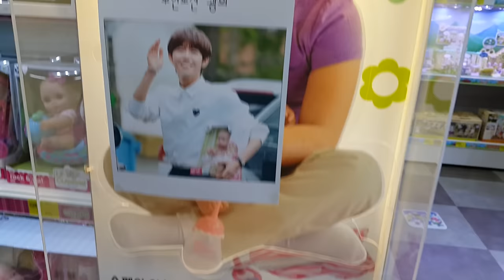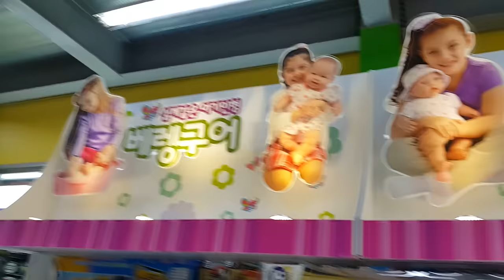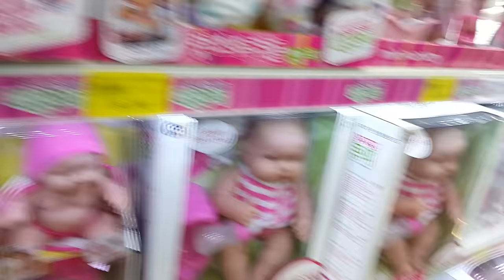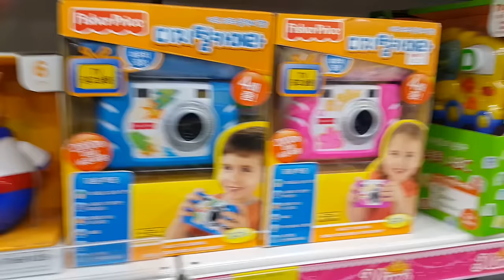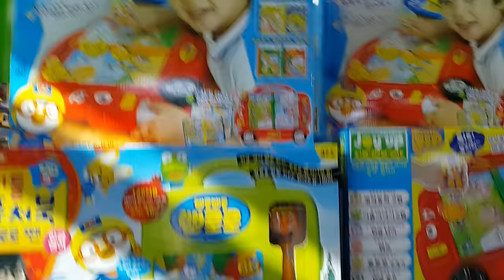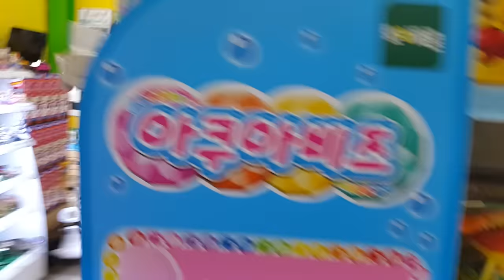베렝구어 아기 인형 뽀로로 코코몽 RC 겨울왕국 비즈 토마스 싸게 파는곳 판매 토이빌리지 Berenguer Pororo ベレンガール 博伦古尔 장난감 황제의 보물창고 No.144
이름:  베렝구어 인형 뽀로로 펜 코코몽 RC카 겨울왕국 아쿠아 비즈
          토마스 기차 토이빌리지
종류:  아기 인형, RC 자동차, 비즈 장난감, 펜 장난감
크기:  각각 다릅니다.
제조회사:  많은 회사들 (한국/중국)
제조년월: 2012년부터 ~
발매가격: 각각 다릅니다.

토이빌리지에는 베렝구어라는 TV에서만 보던 실제 아기같은 인형이 많았어요. '무한도전 - 광희' 와 '슈퍼맨이 돌아왔다 - 추사랑'이 갖고 놀았던 장난감인가봐요. 다양한 인형들이 많아서 놀라웠어요. 보통 마트에서는 볼수없는 인형이니까요. 그리고 RC카 종류도 많았어요. 뽀로로,코코몽 등등... 그리고 뽀로로 펜 장난감도 있고, 아쿠아 비즈도 있었답니다. 한번 구경가보시는것도 재밌겠어요 : D

Name:  Berenguer Doll  Pororo  pen doll Cocomong RC car Frozen Aqua beads
          Thomas train Toy Village
Type: Baby Doll, RC car, beads toys, pen toys
Size: behave differently.
Production company: Many companies (Korea / China)
Date of manufacture: ~ from 2012
Sale price: behave differently.

The Toy Village, I did watching on TV that  "Infinity Challenge - Gwanghee" and "Superman has come back - Choo sa rang" It is like a toy that was playing to have. Various dolls something more startling. It is because the dolls are not found in the usual Mart. And It is the type of RC car there were many. Pororo, Cocomong, etc. ... And Pororo pen toy, there was also aqua beads. Let's go to see ! : D

「 -  Gwanghee無限挑戦」と「スーパーマンが帰ってきた - チュウSAが鳴った「トイ・ビレッジは、私がいることをテレビで見ていたそれは持って遊んでいたおもちゃのようです。もっと驚くべき多様な人形の何か。人形は、通常のマートで発見されていないためです。そしてそれは、RCカーの種類は多くありましたです。などポロロ、Cocomong、...そしてポロロペンのおもちゃは、また、アクアビーズがありました。それでは、見に行こう！ ：D

玩具村，我也看电视上说：“无限挑战 - Gwanghee”和“超人回来了 - 周仰杰山响”它就是这样被打有一个玩具。各种玩偶一些更令人吃惊。这是因为娃娃在平时的超市都没有发现。它是遥控车的种类有很多。 PORORO，Cocomong，等等. 而PORORO笔玩具，也有浅绿色的珠子。让我们去看看！：D

El pueblo de juguete, yo no miraba en la televisión que "Infinity Challenge - Gwanghee" y "Superman ha vuelto - Choo sa sonó" Es como un juguete que estaba jugando a tener. Varios muñecos algo más sorprendente. Es debido a que las muñecas no se encuentran en el usual Mart. Y es el tipo de coche RC había muchos. Pororo, Cocomong, etc ... Y juguete Pororo pluma, también hubo cuentas aqua. Vamos a ver! : RE